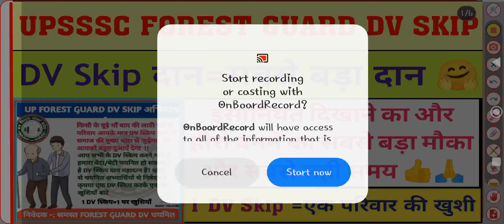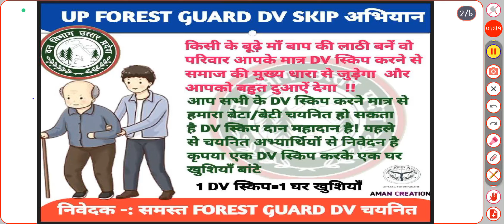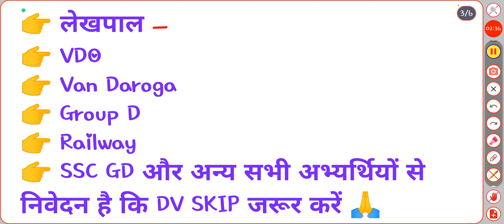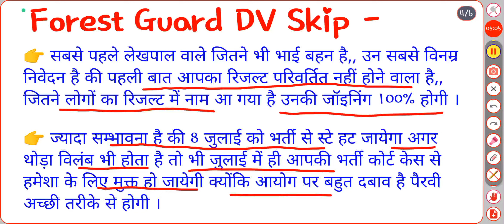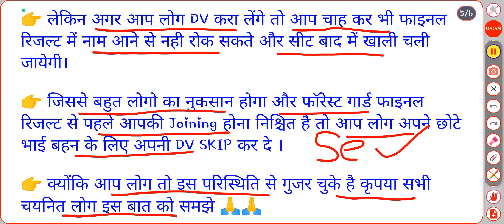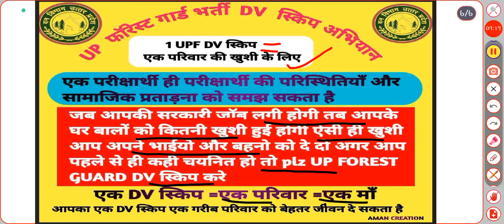UPSSSC FOREST GUARD DV SKIP अभियान | DV SKIP दान सबसे बड़ा दान | 1 DV SKIP से एक परिवार की खुशी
DV kab tak hogi forest guard ki final cut off kya rahegi
upsssc final cut off
forest Guard ka medical result A gaya hai
forest Guard ka medical result
forest Guard mein kitne log pass hue
forest Guard ke medical mein kitne log pass hue
forest Guard ki DV kab hogi
forest Guard ka document verification kab hoga
forest Guard ke liye document verification kab se shuru hoga
forest Guard ke liye DV kab se shuru Hogi
forest Guard DV mein kya kya lekar jana hai
forest Guard DV ke liye Jaruri documents
vanrakshak mein DV mein kya-kya lekar jana hai
vanrakshak Ki DV
forest Guard ki DV ke liye Jaruri Documents
Forest Guard DV Notice
Latest Update UP Forest Guard
New Update UPSSSC
Forest Guard Medical Update
Forest Guard New Update
Medical Result Kab Tak Aayega
new update forest Guard
van Daroga latest Update
upsssc ka new Update
upsssc ki taza khabar